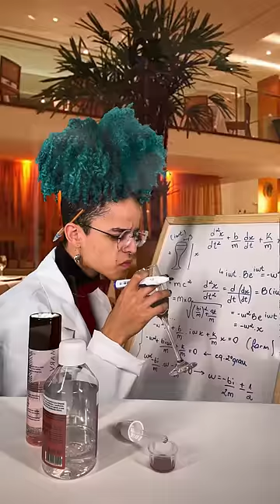WHEN YOU TRY TO FAKE BEING RICH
It's clear that he's not rich 😂

Jooj Natu ENG Official Channel!